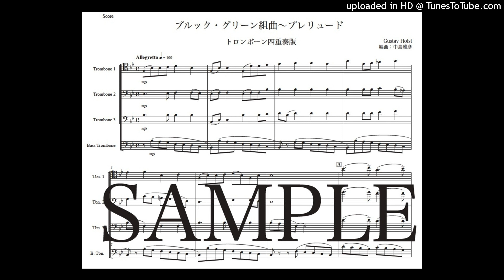ホルスト「ブルック ・グリーン組曲〜プレリュード」トロンボーン四重奏版（編曲：中島雅彦）